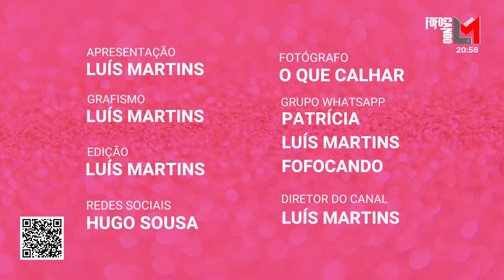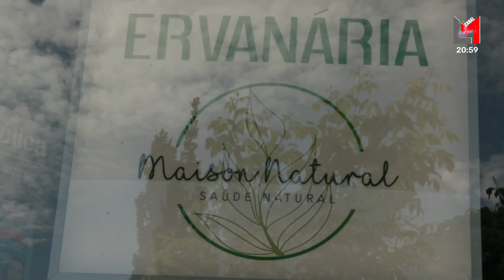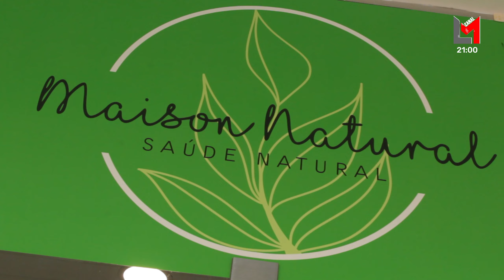Fofocando Ep.7 T4 [Entrevista à Joaninha]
As melhores Fofocas passam aqui!